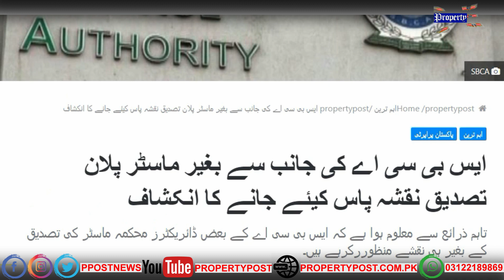SBCA Pass Layout Plan Without Master Plan Verification , Sources Reveal | Property Post